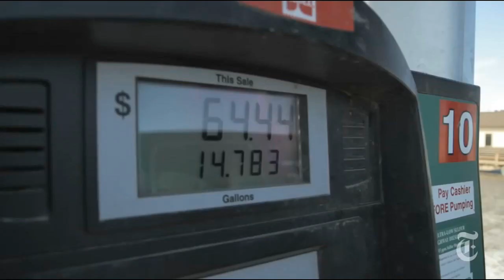Disco Modern Koting - Super girl Drive away Extreme nord Magic truck remix